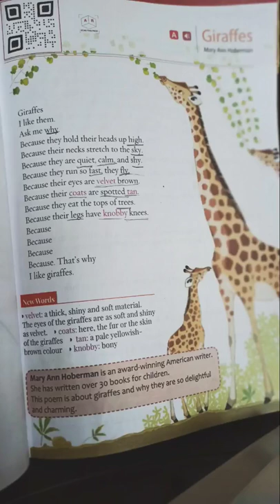GIRAFFES GM93GIRA shorts class3english poem class3 englishpoem giraffe englishpoetry